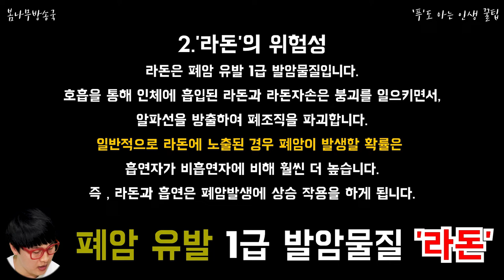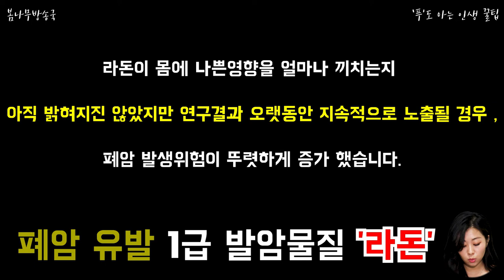폐암을 유발하는 1급 발암물질 '라돈' 알아보기